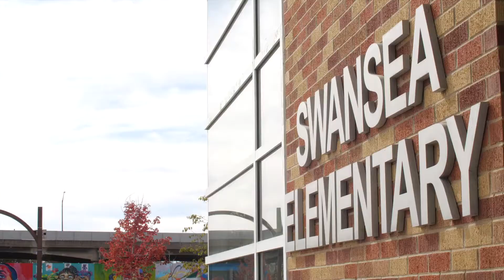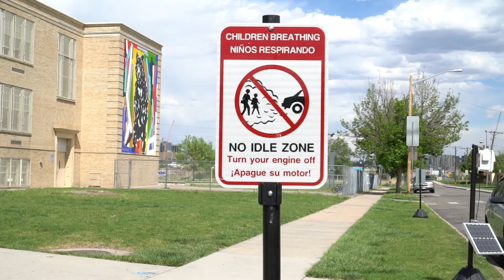Love My Air - A Program Overview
The Love My Air program, in partnership with Denver Public Schools (DPS), has created a citywide air quality (AQ) monitoring network to provide real-time AQ data—utilizing low-cost cutting-edge air pollution sensor technology, redeveloped with solar, battery storage and data connectivity to make it useful for wide-scale deployment and replicable in any municipality. The Love My Air program is also a Denver Smart City project.

Love My Air Denver aims to service schools in Denver Public Schools (DPS) that demonstrate high need based on asthma rates and various economic indicators. As of 2020, Love My Air Denver has 20 participating schools, each with an air quality sensor and dashboard. The dashboard is installed in the main hallway of each school, allowing community members to see the air quality in real-time. Data is also available via the web at LoveMyAir.com. The program, designed in tandem with community members, couples air quality data with education and engagement, empowering the community to reduce pollution and their exposure to pollution. Schools can adopt programs such as anti-idling campaigns, low-emissions events, and STEM curriculum. School nurses and administrators are armed with asthma education toolkits and indoor day action plans. The program plans to scale to 40 schools by the end of 2021.

Interested in replicating Love My Air in your school or municipality? Visit LoveMyAirDenver.com

Want up-to-date information on Love My Air?